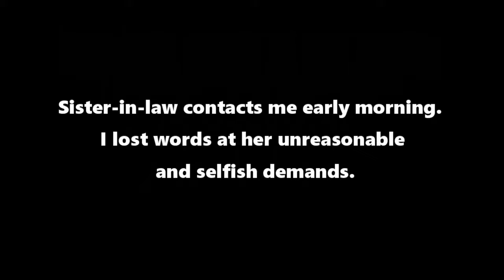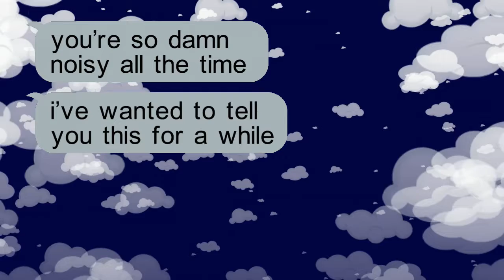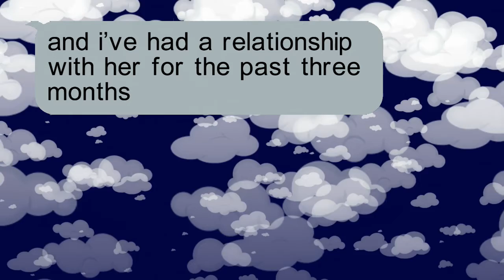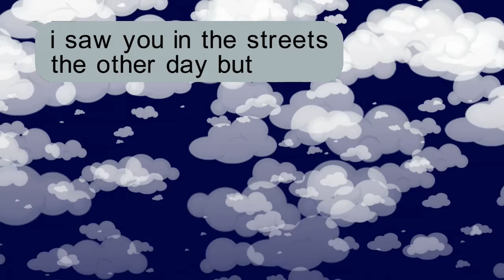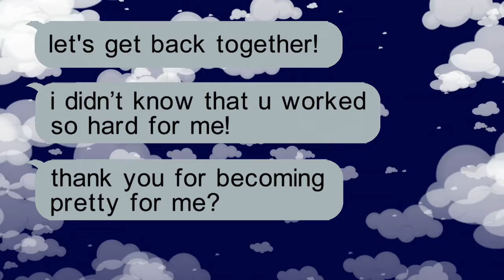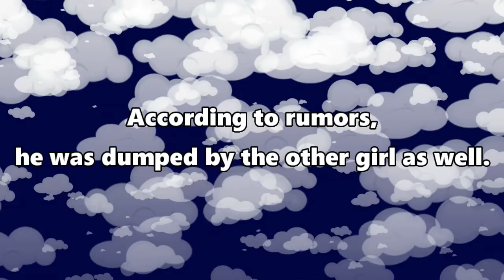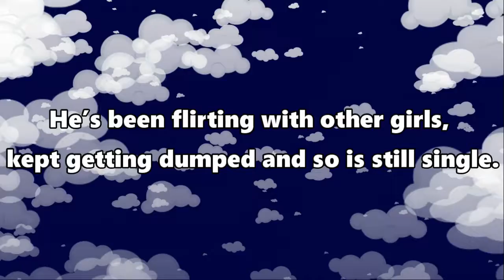ChatBuzz | Narcissist ex-boyfriend tries to get back together with me | chat story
Narcissist ex-boyfriend tries to get back together with me…so I made him remember what he did to me six months ago lol

Thank you for coming to our channel, We at Chat Buzz.

PROPOSALS | Text Story Love | Phony Texts